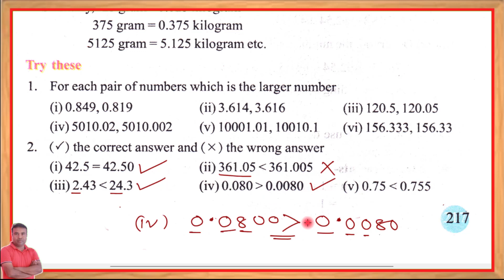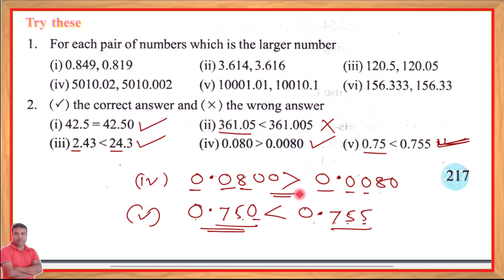Maths class 6 lesson 11 Page no.217 Question No.2 || Assam